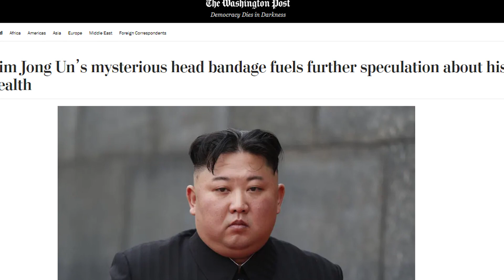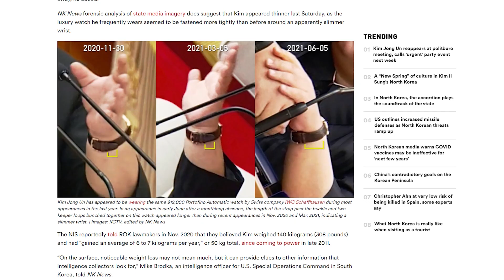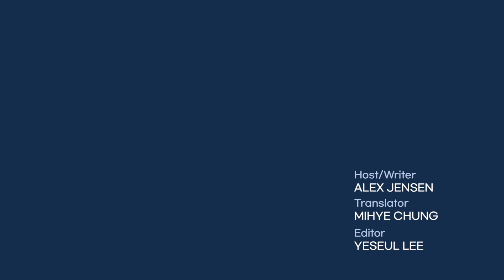World zeroes in on back of Kim Jong-un’s head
The world’s obsession with Kim Jong-un’s health continues, with media reports this week focusing on the back of the North Korean leader’s head! State media images taken from events in late July show Kim with and without a bandage. The ones with look like the bandage could be covering up a wound from an injury or perhaps stitches after surgery. The ones without reveal a dark patch on the back of his head. How seriously should we be taking this?